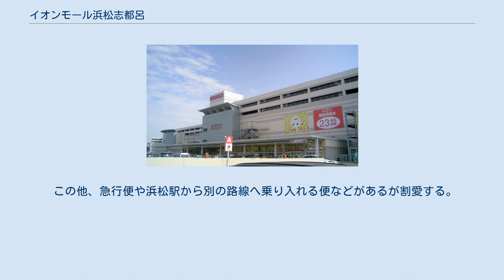イオンモール浜松志都呂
イオンモール浜松志都呂（イオンモールはままつしとろ）は、静岡県浜松市西区に立地するイオンモール株式会社運営のショッピングセンター (SC) である。
 2004年（平成16年）8月6日に「イオン浜松志都呂ショッピングセンター」として開業。
 店舗面積は65,322m2で、イオングループのみならず静岡県内では最大規模のSCである。
 2007年（平成19年）9月22日に現行の名称に改称。
2010年（平成22年）10月には全館のリニューアルを実施した。
 2012年7月20日現在 核店舗であるイオン（旧・ジャスコ）浜松志都呂店のほか、約168の専門店テナントが出店している。
 開業当時の売場面積は当時のジャスコとして最大規模の23,000m²であった。
 1階は食品・化粧品・生活雑貨など、2階は衣料品、3階は子供服・玩具・文具などを扱う。
イオンラウンジは3階に設置されている。
 静岡県道62号浜松雄踏線沿いにイオン浜松西ショッピングセンターがある。
当モールからの距離は3kmと近接しているものの、ターゲットや施設の概念が異なるため、イオン同士の競争は生じてもSC全体としての棲み分けはできているという。
 鉄道利用の場合、浜松駅・舞阪駅から当モールまでの路線バスが遠鉄バスにより運行されている。
 イオンモール浜松志都呂バス停は舞阪駅方面がイオンモール敷地内から、浜松駅方面が向かいの道路上からの発車である。
イオンモール志都呂入口バス停は旧雄踏街道（静岡県道62号浜松雄踏線）上にある。
 この他、急行便や浜松駅から別の路線へ乗り入れる便などがあるが割愛する。
 自家用車の場合、3500台の駐車場がある。